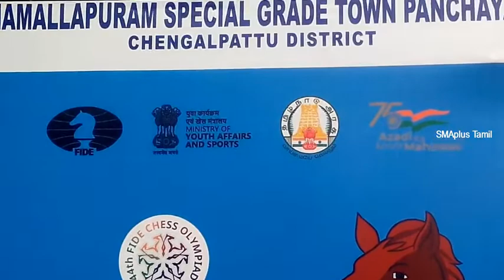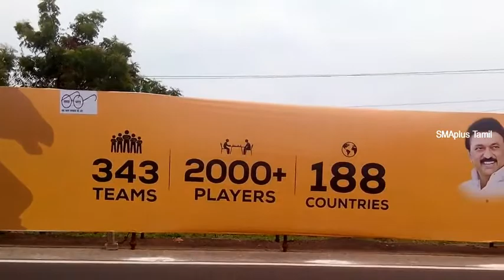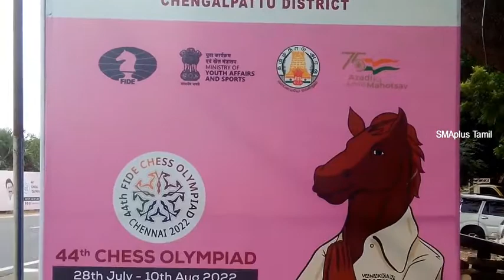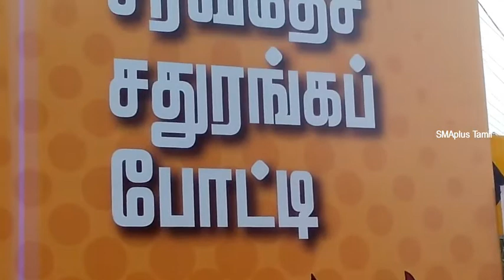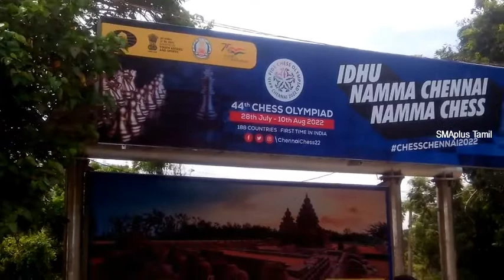சதுரங்கப் போட்டி நமது மாமல்லபுரத்தில்- CHESS OLYMPIAD 2022 IN MAMALLAPRAM- TAMILNADU (special show)